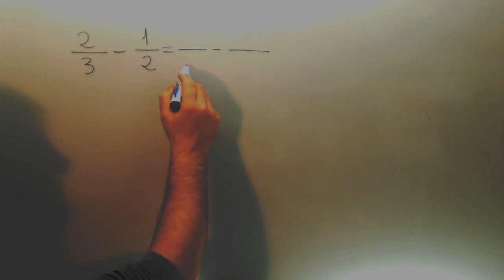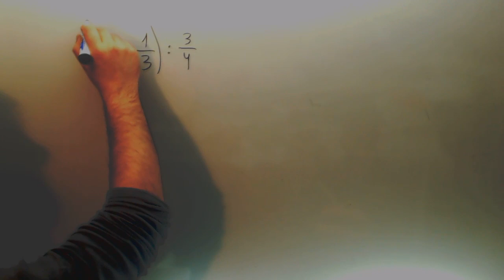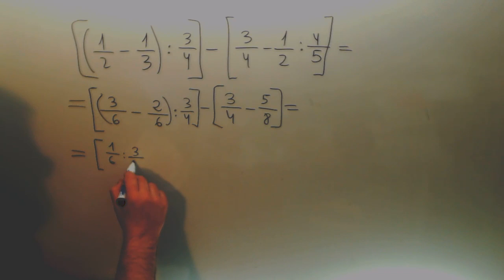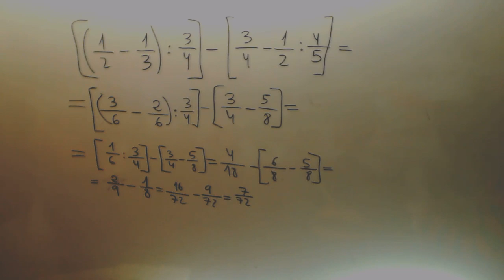Operaciones fracciones Corchetes Parentesis Matematicas 2º ESO Academia Usero Estepona